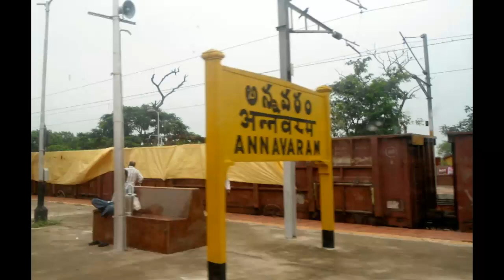Annavaram satyanarayana swamy temple | Rama sahita satyanarayana swamy |satyanarayana swamy vratham